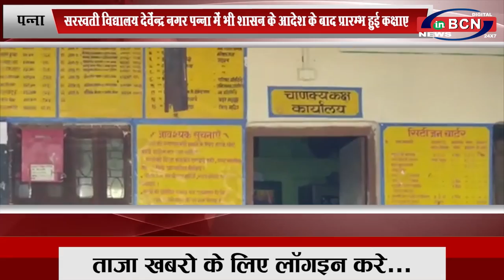MP पन्ना: सरस्वती विद्यालय देवेंन्द्र नगर पन्ना में भी शासन के आदेश नुसार प्रारम्भ हुई ..INBCN NEWS